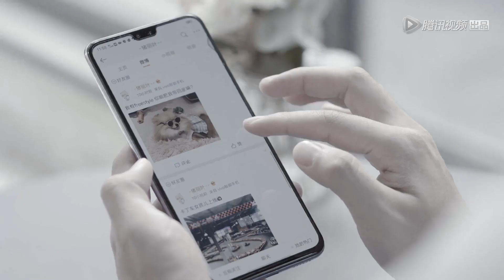《心动的信号S3 Heart Signal》Clip: 女1男2互撒糖，男1继续闷头干活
嗯！是心动的味道

《心动的信号 第3季》腾讯视频出品的都市男女恋爱社交推理真人秀节目，本季故事发生在成都，节目以“信号小屋”中素人单身男女日常相处的生活细节和情感走向为主体，每期邀请张翰、戚薇、杨超越、丁禹兮、杜海涛与星座学专家Alex大叔共同组成心动侦探，来反观和解读8位素人之间的情感交流和心动信号，并进行心动连线。
主要嘉宾：杜海涛，丁禹兮，戚薇，杨超越，张翰